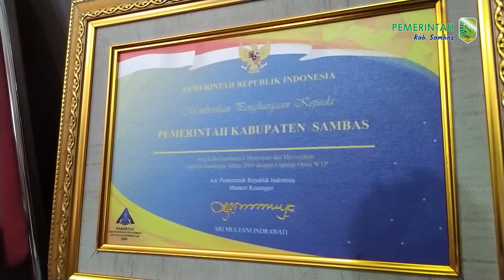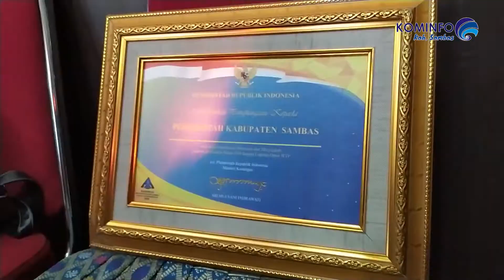SAMBAS TERIMA PIAGAM OPINI WTP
Pemerintah Daerah Kabupaten Sambas mendapat kunjungan dari BPK Provinsi Kalbar untuk menyerahkan secara langsung piagam WTP yang disandang Pemerintah Daerah Kab. Sambas tahun 2019. Bertempat diruang rapat Bupati Sambas Selasa 20 Oktober 2020, kedatangan perwakilan dari BPK Provinsi yang di pimpin oleh Agus fatoni yang menjabat sebagai dirjen perbendaharaan ini disambut langsung oleh Pjs Bupati Sambas Dr. Syarif Kamaruzaman, M.Si yang ditemani oleh Sekda Kab. Sambas Ir. H. Fery madagaskar, Asisten III Bupati Sambas Ir. H. Daryanto, MT, Kepala Bakoeda Rachamat Robbi, SE,ME, Kepala Inspektorat Kab. Sambas Rasyiden, SH, MH. Selain disambut oleh Pjs Bupati Sambas, kedatangan perwakiln BPK Provinsi kalbar ini juga disaksikan oleh media yang ada di Kabupaten Sambas tanpa terkecuali Dinas Kominfo Kabupaten Sambas.
Pjs Bupati Sambas Dr. Syarif Kamaruzaman, M.Si bersyukur dengan debrikannya predikat WTP kepada Kabupaten Sambas. Pjs menambahkan bahwa WTP yang di peroleh untuk yang kedua kalinya ini berkat kerja keras jajaran Pemerintah Kabupaten Sambas yang mana telah memberikan kontribusi dalam tata kelola Pemerintahan yang lebih baik. Pjs Bupati Sambas berharap kedepan untuk tidak berpuas hati akan predikat yang diperoleh ini dan jadikan ini sebagai suatu kewajiban yang harus di raih. Mengenai segala permasalahan yang menjadi catatan, Pjs Bupati sambas mengungkapkan akan sebaik mungkin menyelesaikan dan berbenah untuk lebih baik sehingga cepat teratasi.
Agus fatoni saat menyerahkan piagam WTP, perwakilan BPK Provinsi kalbar mengatakan bahwa WTP yang diperoleh Pemda Kab. Sambas merupakan puncak dari kinerja birokrasi dimana hasilnya sangat membanggakan. Agus mengapresiasi Pemda kabupaten Sambas yang sangat bererja keras untuk meraih WTP untuk yang kedua kalinya ini. Agus yang mewakili Pemerintah Republik Indonesia berharap kabupaten Sambas dapat mempertahankan predikat WTP untuk tahun yang akan datang.